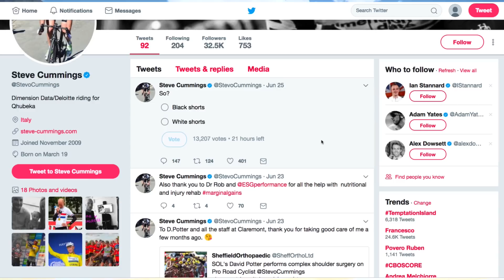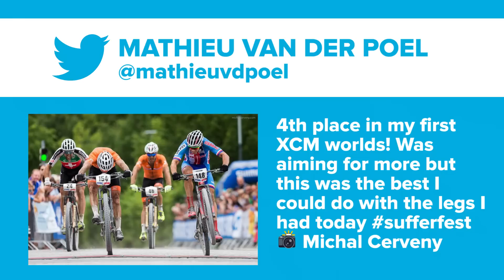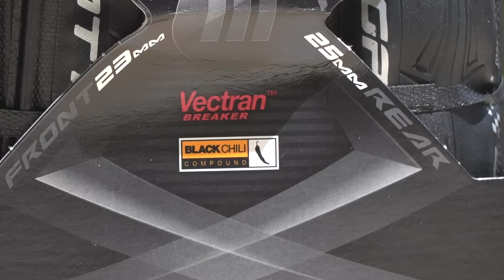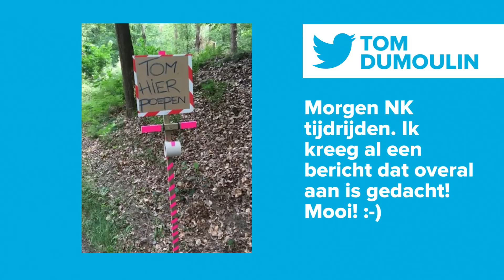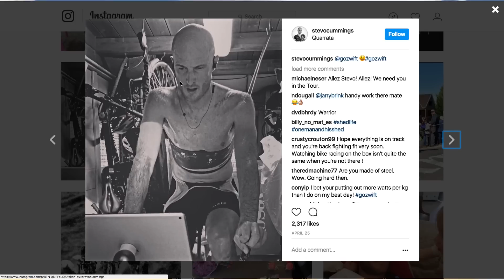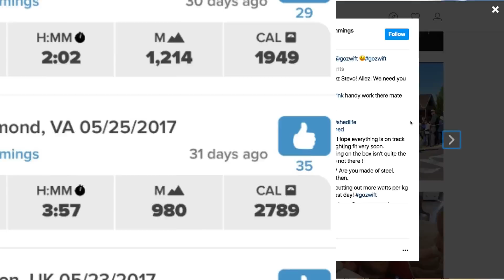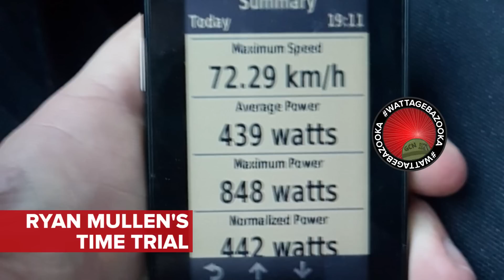The World's Strangest Places To Cycle | The GCN Show Ep. 233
Matt & Dan are in Alta Badia this week and roundup the week in cycling. What a week it's been! The headline this week is The World's Strangest Places To Cycle

White or black shorts? Let us know 👇
Can you beat Matt's caption? Leave yours below 👇

This week's hot topic is the strangest places to cycle
The catamaran of Team Emirates New Zealand have an Olympic Cyclist, Simon van Velthooven,  on their boat, as they have a four man "cycling" crew on board to help "power" the boat in the America's Cup.

Sir Chris Hoy is hoping to cycle to the South Pole, but is looking for someone to ride with him though. Fancy it?

The strangest place Matt Stephens has cycled is his garage, in 1998. He decided to replicate Kuala Lumpur, so he decided to fill his garage with wet towels on hot sunny days, with the tumble drier on! True Story!

 We've got our usual sections including cycling shorts. Steve Cummings, the new British Road and TT champ asked white or black shorts on twitter. What do you think?

Mathieu van der Poel continues to show his versatility by finishing 4th in the Cross Country Marathon World Champs. Very impressive.

The 2017 RAAM has finished for many riders and the winner for the fourth time was Christoph Strasser, he won by 35hours!! 3000miles in 8days 10hrs.
The female winner was Sarah Cooper who finished in 11days 19hrs.

The GCN presenters have also made it on to cupcakes!

To enter the Continental Attack & Force tyre competition as well as bib-shorts and jersey, *Good Luck*

Tech of the week comes out from 3T with their Strada model, designed by Gerard Vroomen.

A few of the highlights from National Championships around the world include
USA: Larry Warbasse who won his second pro race in two weeks to win the USA national champs.
42 yr old Amber Neben won the women's RR and TT.
Netherlands: Ramon Sinkeldam won and Tom Dumoulin helped him out in the RR, oh Dumoulin also won the Dutch TT champs!
Belgium: Jolien d'Hoore was the women's winner & Oliver Naesen won the mens
France: FDJ did the double with Arnaud Demare the mens winner & Charlotte Bravard winner the ladies event. The FDJ mens team had 19 riders!!
Great Britain: Steve Cummings won the TT & RR champs! And this was Steve's first race since injury in April! Incredible. He did lots of hard training on Zwift.
Italy: Elisa Longo Borghini & Fabio Aru took the honours.
Ireland: Ryan Mullen won the RR & TT champs in Ireland and is this week's Wattage Bazooka winner.

We've got wattage bazooka, caption of the week, comment of the week, Dom's Tweet Of The Week and we cannot forget Hack/Bodge of the week! One which the guys think is bodge of the century! Xtreme Corner features GMBN's Blake Samson 🔥

If you'd like to contribute captions and video info in your language, here's the link 👍

Have Mavic Nailed Tubeless For Road? New Wheels And Tyres 📹